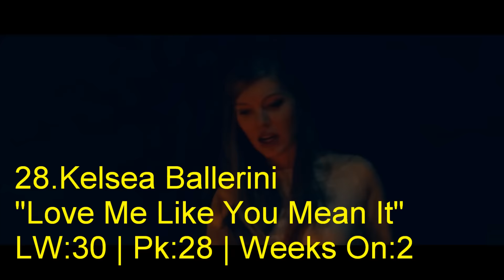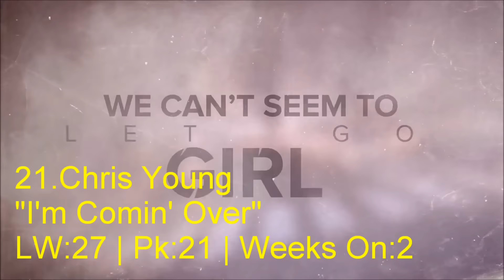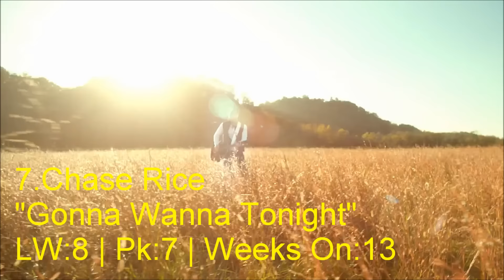Top 30 Country Songs Week Of 5/23/15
Can Carrie Underwood Remain Number One For A Third Week In A Row Or Will There Be New Number One?New Songs From Luke Bryan And Keith Urban Enter The Countdown This Week.